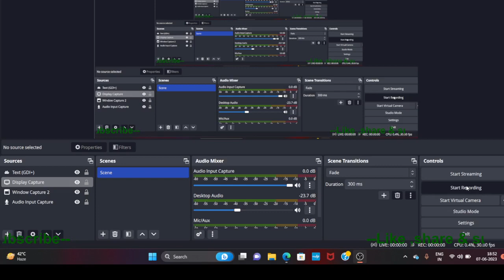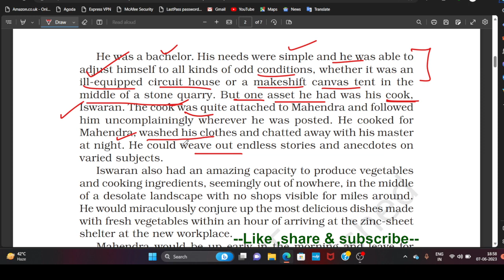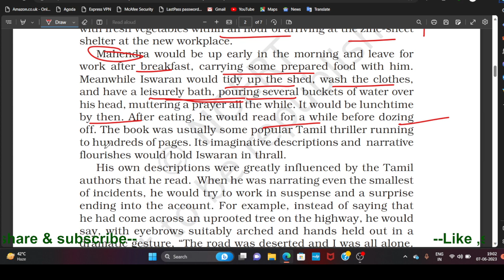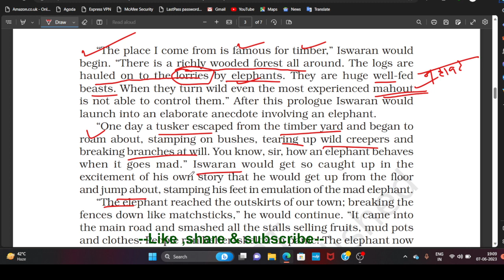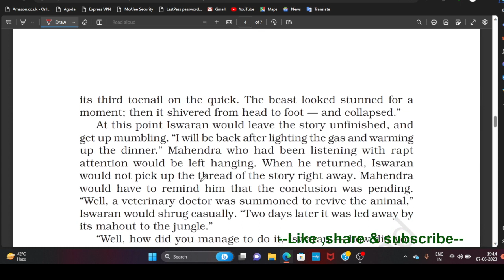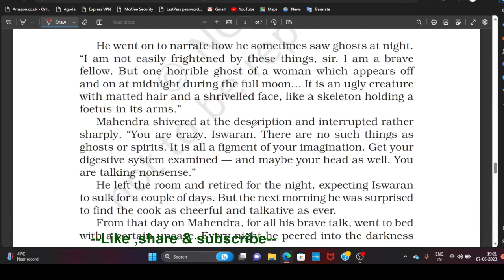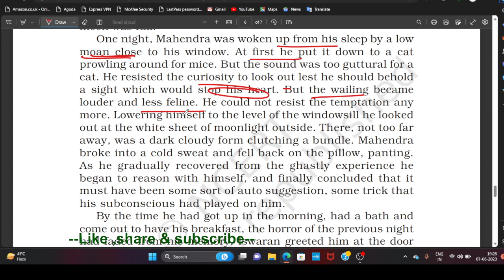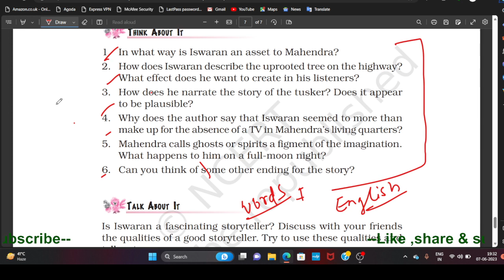ishwaran the story teller class 9th Hindi explanation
class ,9th English ishwaran the story teller Hindi explanation